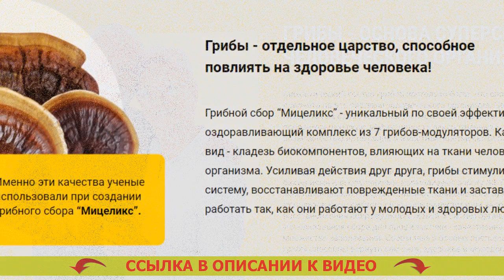💉 Мицеликс состав препарата 💣 Випидия таблетки от диабета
Разработан для употребления повсеместно представителям сильного пола и дамам после 40 лет.
- Нормализует мочеотделение.
- Предупреждает прогресс рака простаты для мужчин.
- Реконструирует функции печенки и почек.
- Снижает резистивность к инсулину.

Мицеликс – препарат для нормализации уровня глюкозы. Лечение диабета в домашних условиях народными средствами.
Появлению лекарства предшествовали десять лет исследований и три года скрупулезных медицинских проб, доказавших его продуктивность в нормализации сахара, устранении учащенного мочеиспускания, понижении резистивности к инсулину. Лечение диабета голодом отзывы.

Принципиальным положительным моментом Мицеликса несомненно является исключительно природный состав, по этой причине он не только не вредит человеческому организму, но и дополнительно оздоравливает его. Сахарный диабет 2 ого типа. Отечественная федерация врачей советует лекарство для личного применения. Вылечился от диабета 1 типа.

Как именно функционирует Мицеликс. Метформин при лечении сахарного диабета.
Мицеликс обогащен ионами калия, те которые участвуют в переноске фосфатов, полученных в следствии протекания гликолиза. Эффективные препараты при диабете 2 типа. Именно благодаря ионам калия глюкоза расщепляется намного быстрее – ее уровень в крови нормируется. Асд 2 хакида малумот. Прием калия позволяет убавить резистивность (толерантность) к инсулину. Википедия таблетки от сахарного диабета аналоги.

Диабет - одно из весьма страшных недомоганий. Что влияет на сахар в крови. Если вы решили исключить его образования с возрастом, я рекомендую сделать очистку всего организма от скоплений глюкозы (внутреннего сахара), которые возникли с течением времени. Как избавиться от сахарного диабета 2 го.

Это не только предварит тяжелые последствия в перспективе, но и оздоровит ваш организм в настоящем. Диабетон рецепт. Сахар не только разрушает внутренние органы, но и также угнетает ваше личное самочувствие, потому-то серьезные перемены в собственном здоровье вы почуете уже в конце нескольких дней приема препарата Мицеликса. Лечение сд 2 типа препараты. Кроме того это средство несомненно поможет вам нормировать мочеотделение. Средства от сахарного диабета 2 типа.

Последние годы рекомендую Мицеликс основной массе собственных пациентов, и мнения о нем самые наихорошие. Лекарства понижающие сахар в крови список.

Мицеликс состав препарата Мицеликс состав препарата .